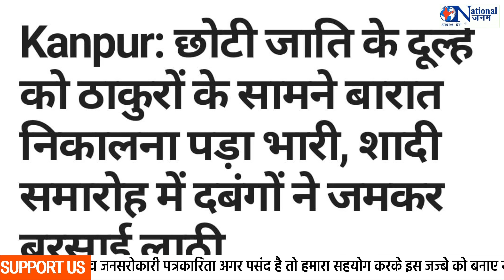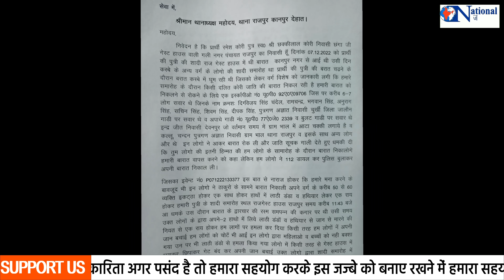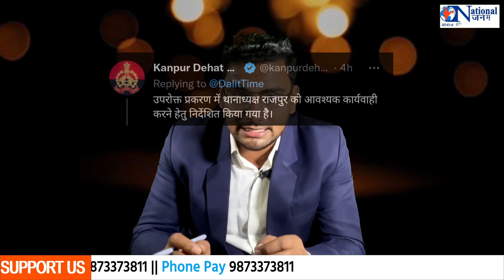दलित की घुड़चढ़ी पर ठाकुरों की खुलेआम गुंडई, बारातियों को पीटा !